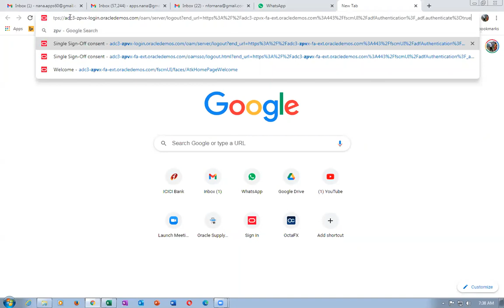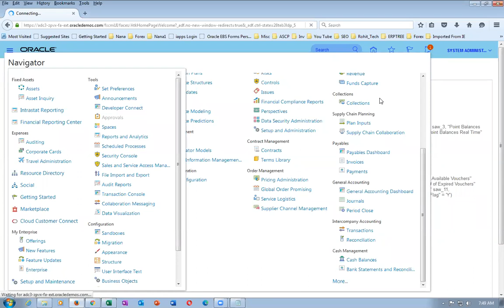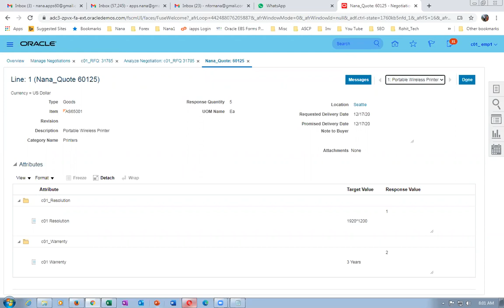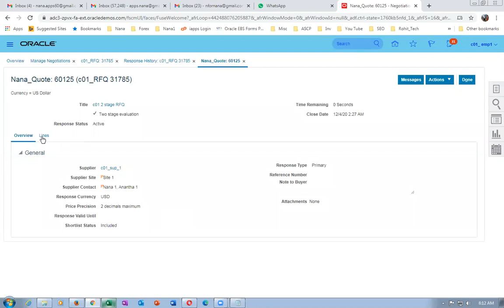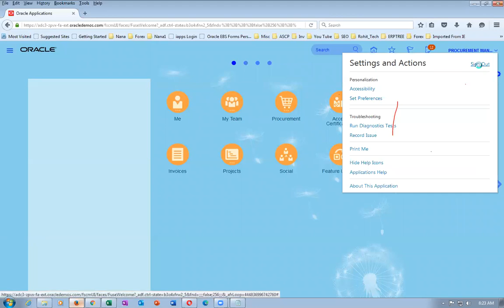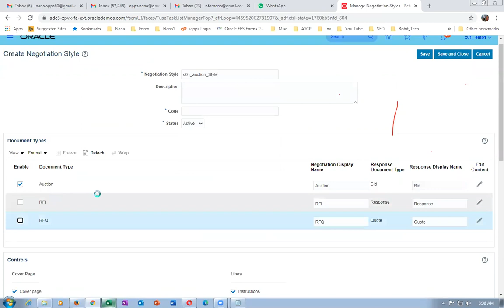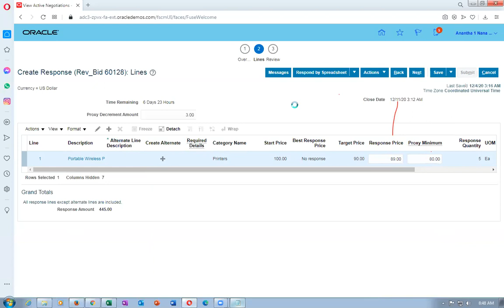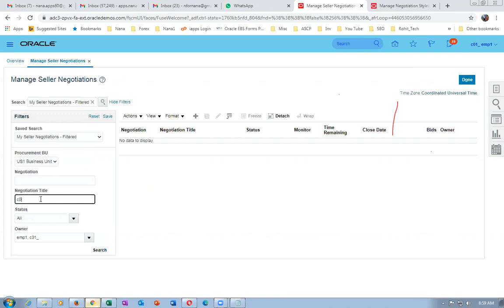Struck on Fusion RFI Succeeded on Two Stage RFQ and Reverse Auction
Oracle Supply Chain Management Training - I will mentor you if struck...During Practice oraclenana.com Visit my web site oraclenana.com

Struck on Fusion RFI  Succeeded on Two Stage RFQ and Reverse Auction Oracle Fusion SCM Online Training
Fusion Order Management Training Oracle Fusion SCM Online Training